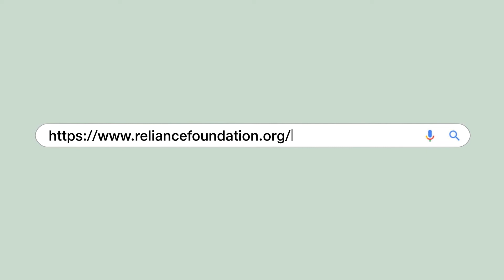ARCHANA SEN | Women transforming lives with technology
In Madhya Pradesh’s Guna district, Archana Sen has identified and trained 100 women entrepreneurs to scale up their businesses using digital tools.
Archana's story is captured in the publication 'Aspirations, Access & Agency: Women transforming lives with technology'. To download a free copy of the book,